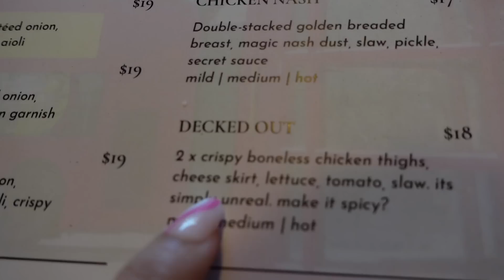TRYING THE BEST BURGER PLACE IN VANCOUVER??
hello everyone!! welcome back to my channel for ANOTHER VLOG!! today we went to Vonn's in downtown Vancouver and omg I've never had a chicken sandwich so big In my life but it was amazing. I decided to take the route of vlogging one week and posting my usual content the other week. This is all stilll so new so please don't hesitate to comment down any suggestions on ways you think the videos could be better, always looking to improve and taking feedback :).